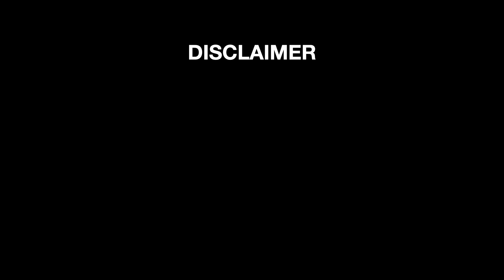বর্ষাকালে কেন ভীষণ চুল পড়া শুরু হয়? 4 Tips to Control Hair Fall during Monsoon.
During the monsoon season, many of us face the common concern of excessive hair fall. In this comprehensive video, we provide you with four valuable tips to help you control hair fall and maintain healthy and lustrous hair during the rainy season.

Hair fall during the monsoon is often caused by increased humidity, scalp infections, and weakened hair follicles. We address these issues and offer practical tips to minimize hair fall. Learn about proper hair care routines, nourishing hair masks, essential nutrients for hair health, and lifestyle adjustments that can make a significant difference in controlling hair fall.

Our expert tips are suitable for all hair types and offer actionable strategies to protect your hair during the monsoon season. Whether you are experiencing excessive hair fall or simply want to maintain the health and vibrancy of your hair, these tips will guide you toward achieving your hair goals.

Remember that everyone's hair is unique, and it is important to find an approach that works best for you. We recommend consulting with a trichologist or dermatologist for personalized advice based on your specific concerns and scalp condition.

Join us in this informative video as we empower you with practical tips to control hair fall during the monsoon season. Let's embrace healthy and beautiful hair and confidently tackle hair fall during the monsoon season.

To Buy Touche Wellness Follinion Onion Hair Oil

Monsoon Hair Care Tips
Monsoon Hair Fall
Monsoon Hair loss
How to control hair fall
How to control hair loss
Hair Fall Solution
Hair Regrowth
Hair Fall Treatment
chul pora bondho korar upay